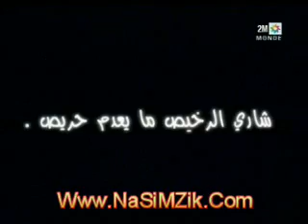Serie Ramadan 2011 Lfhaymiya Ep 27 سلسلة كوميدية لفهايمية الحلقة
Sitcom Comedie Marocain Serie Lfhaymiya Fhaymiya Ramadan 2012 Serie Comedie Lfhaymiya المسلسل كوميدي لفهايمية سيتكوم لفهايمية مسلسلات رمضان 2012 Sitcom Comedie Marocain Serie Lfhaymiya Fhaymiya Ramadan 2012 Serie Comedie Lfhaymiya المسلسل كوميدي لفهايمية سيتكوم لفهايمية مسلسلات رمضان 2012 Ramadan 2011 Sitcom Comedie Marocain Serie Lfhaymiya Fhaymiya Ramadan 2012 Serie Comedie LfhaymiyaNsawlo Hdidan - Episode - Ramadan 2011 Ahwal Nass Ramadan 2011 , nsaoulou hdidane , 2M , nsoulou hdiddan , nsowlo Hdiddane Serie Sitcom Marocain Zin Fi Talatin takbar ou tensa , tkbar w tansa , takbar o tnsa ,jadid comedia fokaha humour 2011 Salon Chahrazad Serie Salon Shahrazad Sitcome Salon ChahrazadeGalek Hada Wahd Serie Galek Hada W7id Sitcom Galak Hada Wahed Jar W Majrour 2011 Camera Cache Fatima Wchay Machi Lkhatri Episode Mashi Lkhatri Sitcom Machi Lkhatri Mashi L Khatri Machi L Khatri Serie Comedie Machi Lkhatri Cha Cha Chow ChaCha Show Sitcom Comedie Ramadan 2011 Sha Sha Show Serie Sitcome Ramadan 2011 Yak Labas Episode Yak Labas Serie Yak LabasCamera Magic Camera Kamal Magic